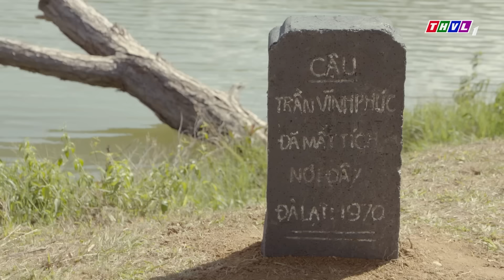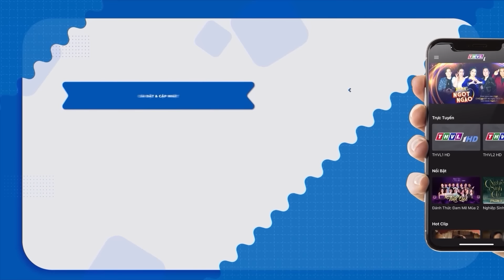BI KỊCH CUỒNG GHEN | PHIM TRUYỀN HÌNH VIỆT NAM | PHIM TÂM LÝ TÌNH CẢM XÃ HỘI VIỆT NAM HAY NHẤT 2024